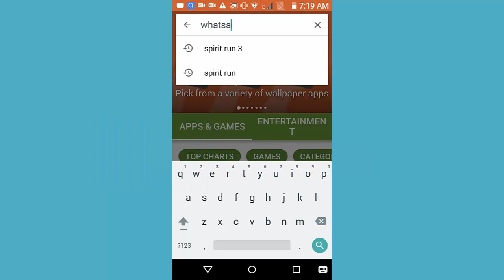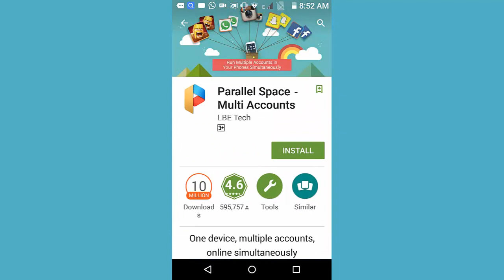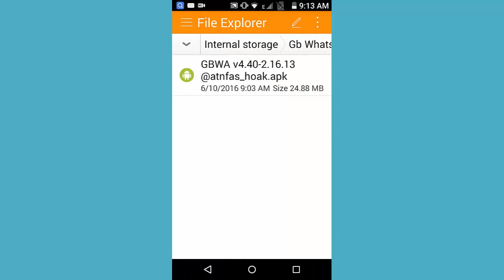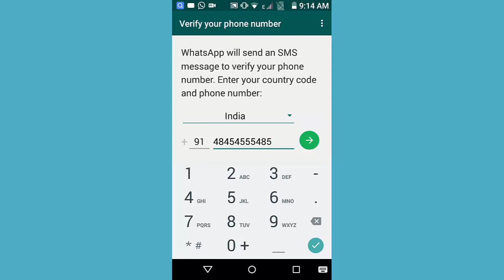How To Install 3 WhatsApp In 1 Mobile? (Without Root)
नमस्कार दोस्तों इस video मे आपको बताने वाला हूँ की आप किस तरह 3 WhatsApp अपने 1  ANDROID Mobile मे चला सकते है वो भी बिना Root के

Category
Education